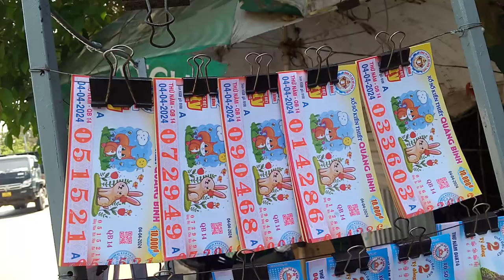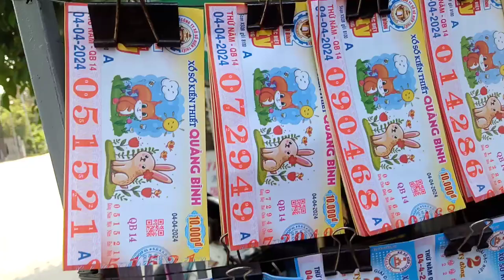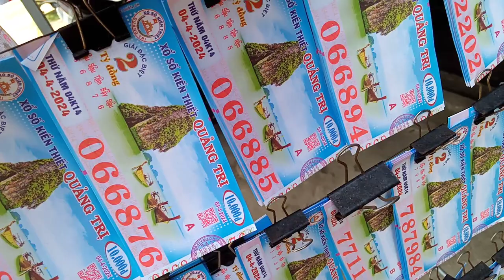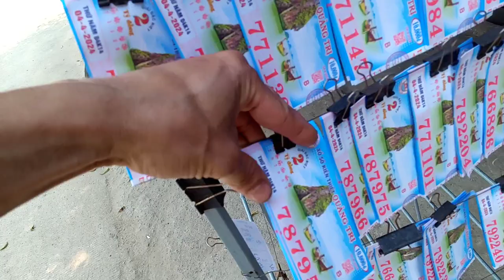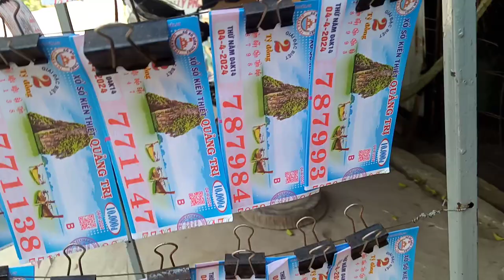Bán Vé Số 4-4-24